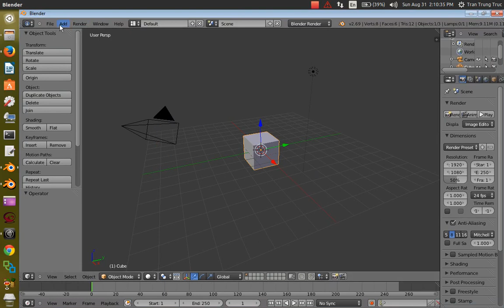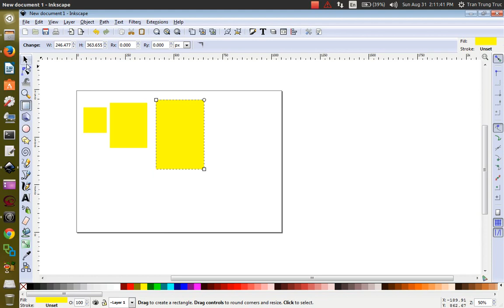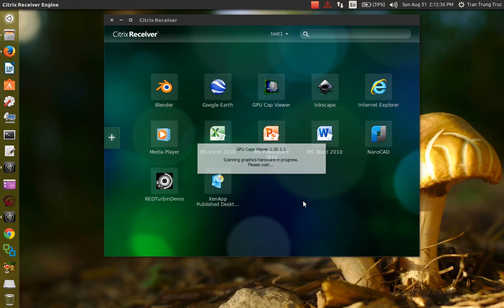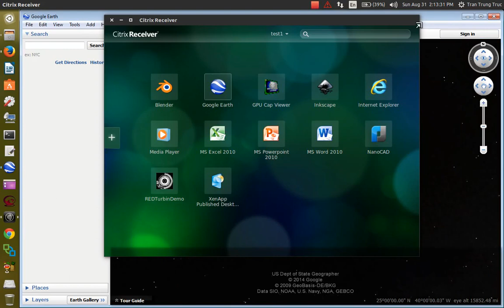Linux XenApp - Blender Inkscape GoogleEearth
Run Blender, Inkscape & Google Earth on Ubuntu via Citrix Receiver